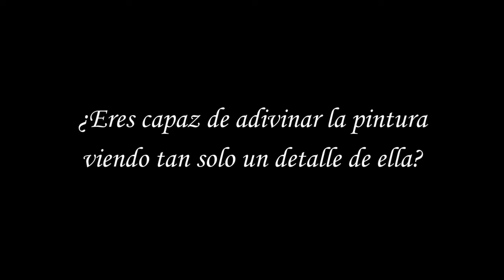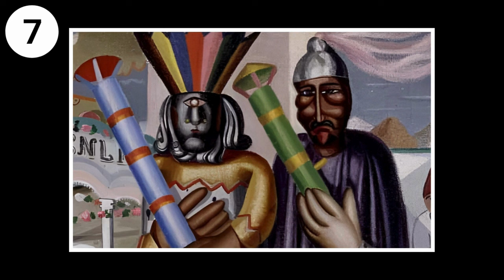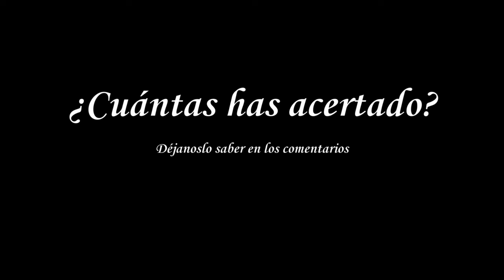Adivina la pintura | Quiz/Trivia/Test/Arte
¡Bienvenido a Adivina la pintura, el desafío definitivo para los amantes del arte! 🎨 En este divertido quiz, te mostramos un pequeño detalle de 15 pinturas famosas, y tu misión es adivinar cuál es antes de que termine la cuenta regresiva. ¿Crees que puedes identificar todas las obras maestras solo con una pista visual? 🖌️

Este video es perfecto para poner a prueba tu conocimiento sobre arte, aprender más sobre pinturas icónicas y compartir momentos únicos con tus amigos y familiares. ¡Compite con ellos para ver quién tiene ojo de experto!

¿Lograste adivinar las 15 pinturas? ¡Déjanos tu puntuación en los comentarios y cuéntanos cuál fue tu favorita!